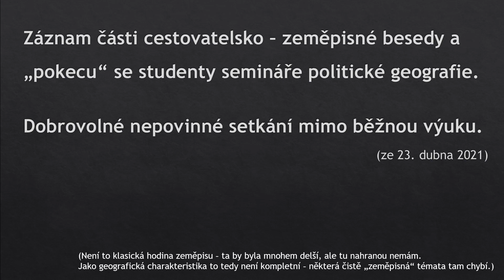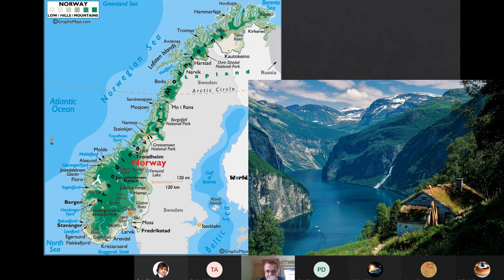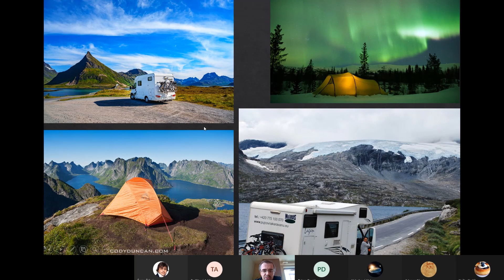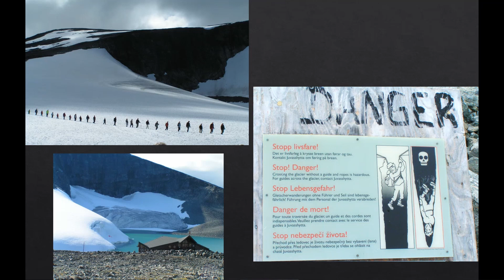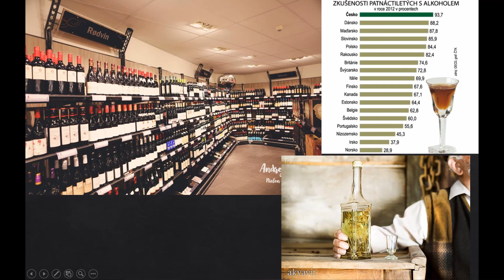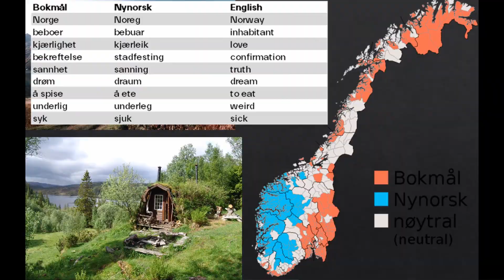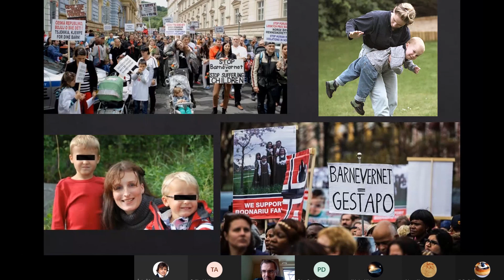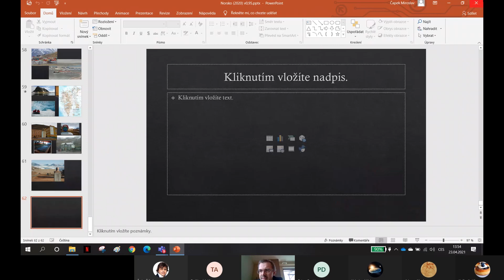NORSKO (záznam části online besedy)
Záznam části cestovatelsko – zeměpisné besedy a „pokecu“ se studenty semináře politické geografie. Dobrovolné nepovinné online setkání mimo běžnou výuku. Není to klasická hodina zeměpisu.